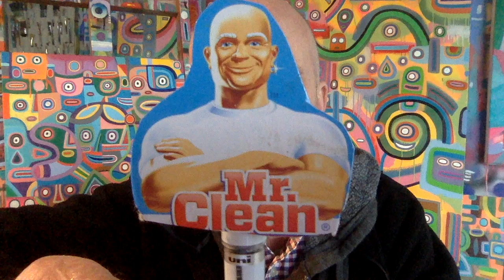Message to LPS OAKLAND from Mr. Warnke